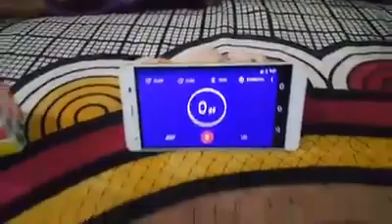Mission is possible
Fixing Rubix cube challenge.  Vivikthan took 2 minutes. Avarthani with 2 minutes and 21 seconds.